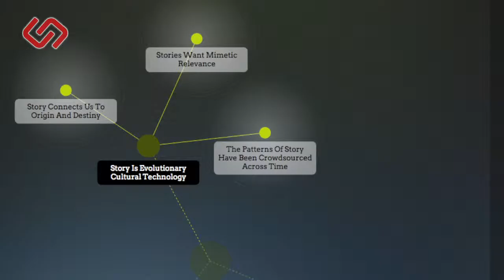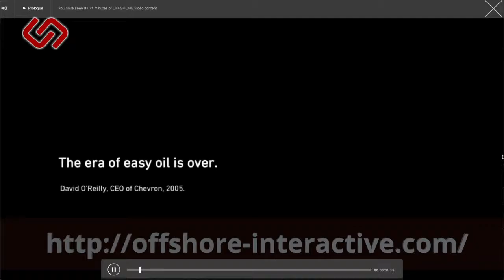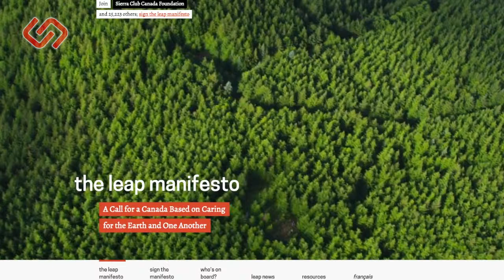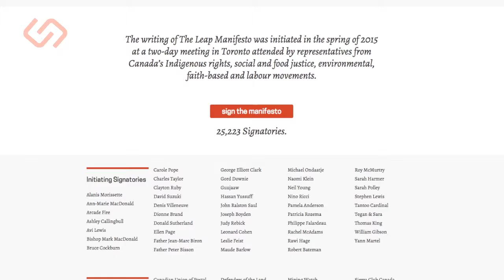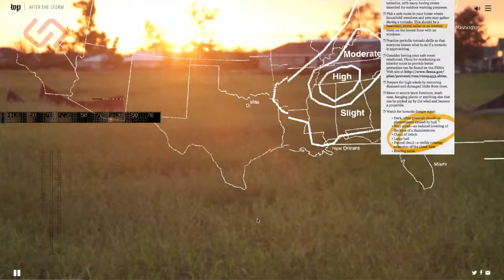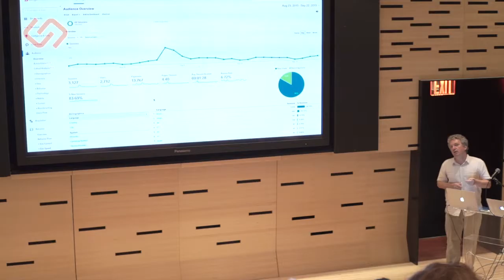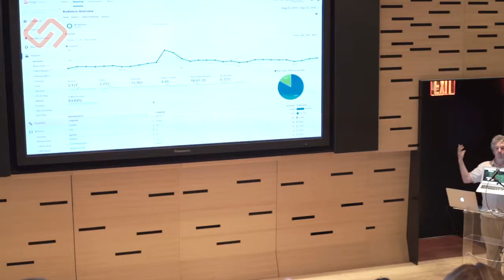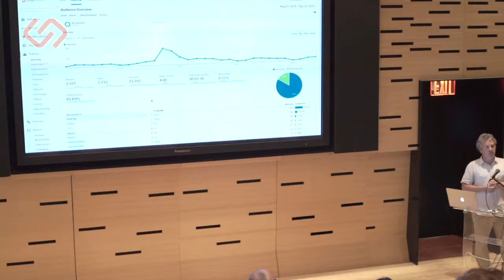Mike Robbins Presents Works of Helios Design Labs - Part 2 - September 2015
Part 2 of 2 - Mike Robbins of Helios Design Labs has helped create a number of the most significant interactive documentary projects released over the past few years. Its recent project AFTER THE STORM, was launched with the Washington Post and Helios frequently partners with the National Film Board of Canada.

StoryCode is an open-source, global community for emerging and established transmedia, cross-platform, and immersive storytellers.

StoryCode NYC holds monthly forums featuring transmedia projects.